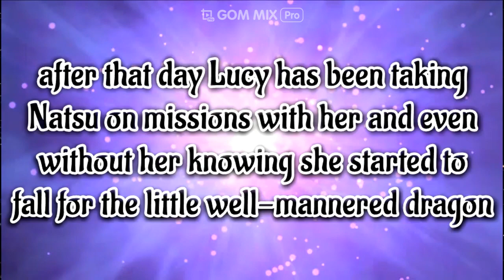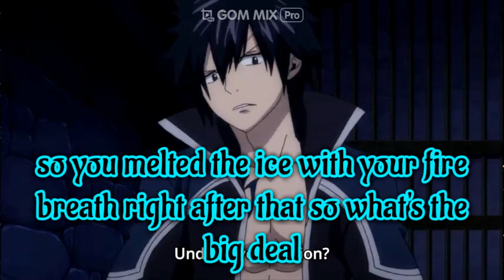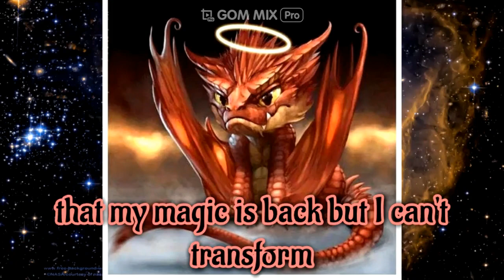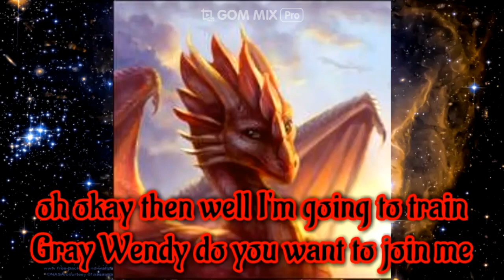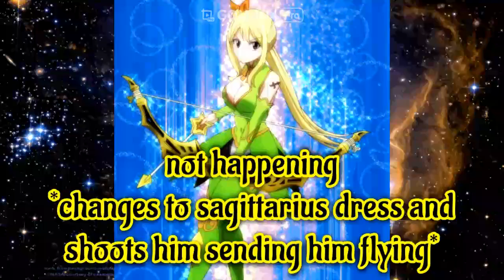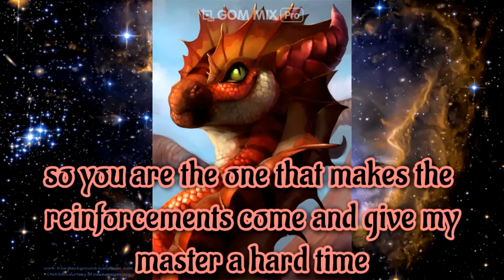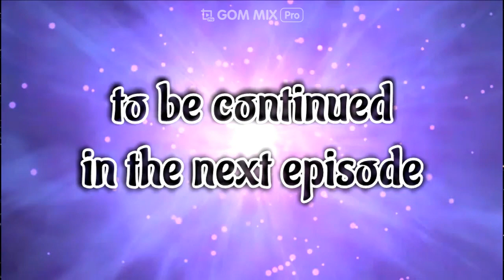Fairy Tail Nalu The Celestial Dragons Love Episode 6